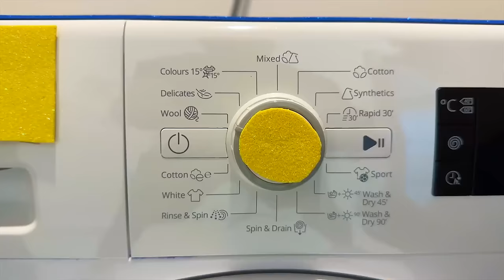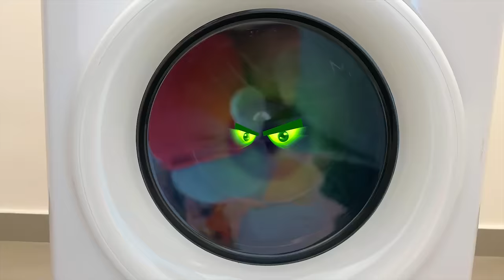Ruby and Bonnie Washing Machine Story with good lesson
Ruby and Bonnie learn a valuable lesson when they try to figure out the strange sounds from the washing machine and the reason why the washing machine is not very happy.